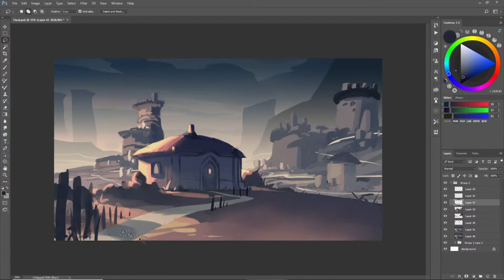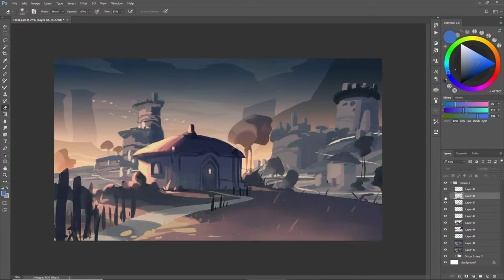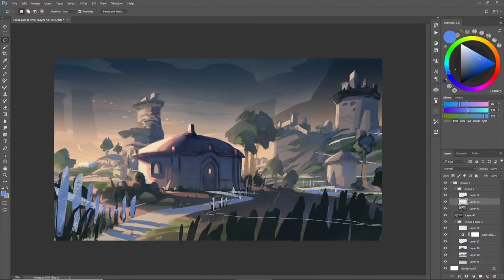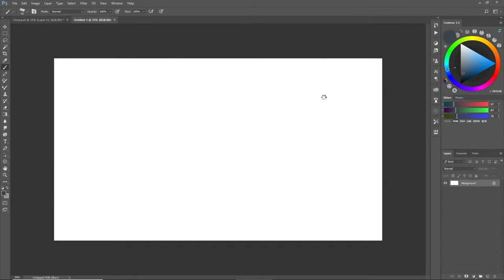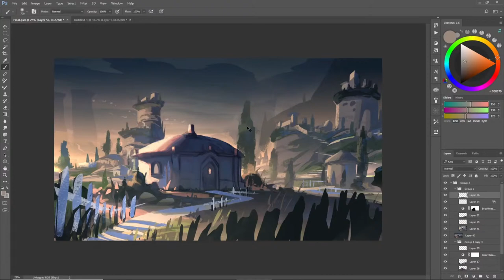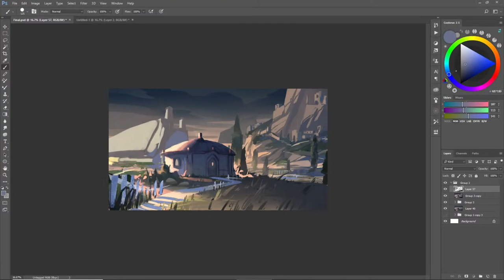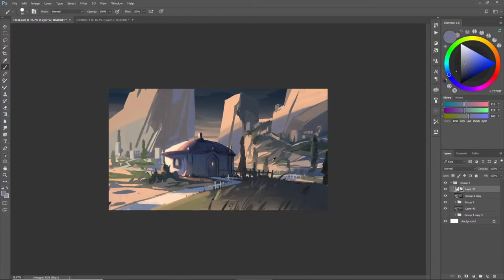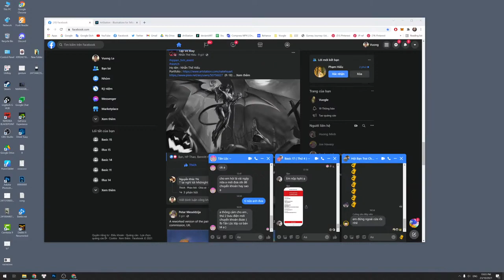Vuogle Livestream 23/10/2020 Illustrations for Tellstones: King’s Gambit | Riot Games Part 1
Full Art

Digital painting. Hỏi đáp, giao lưu.